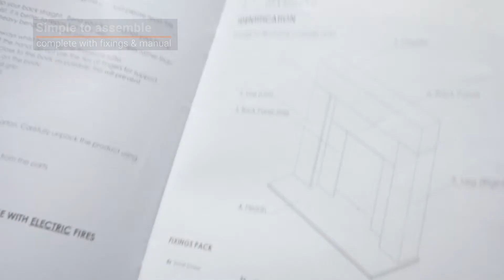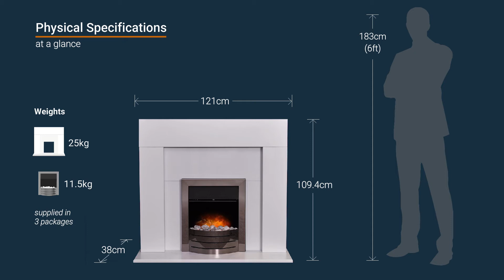Adam Miami Fireplace in Pure White with Comet Electric Fire in Obsidian Black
Fireplace Features:
Fireplace Colour: Pure white
Back Panel Colour: Pure white
Hearth Colour: Pure white
Downlights: No
Installation: Flat wall fit
Fully Assembled: No - Assembly required

Fire Features:
Fire Colour: Obsidian black
Heat Output: 1kW - 2kW
Flame Effect: LED-X flame effect
Fuel Bed: Pebble effect
Control Type: Manual
Thermostat: Yes
Cable length: 1.5m
Fitting: Plug & play